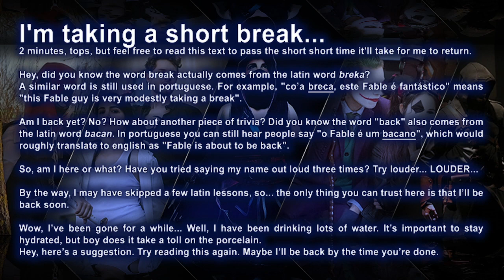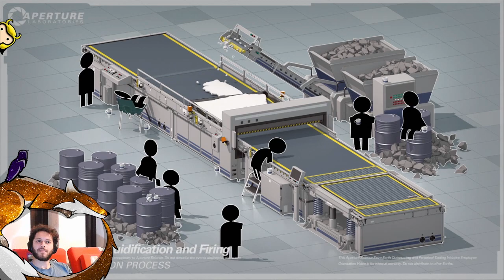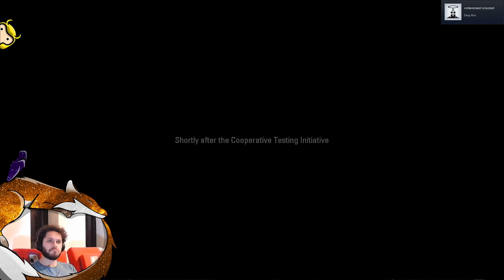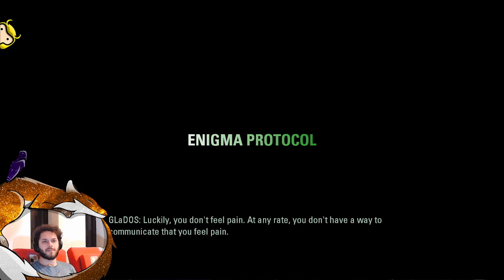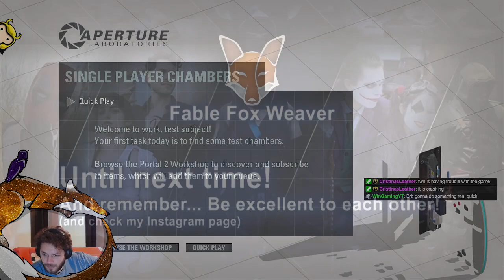Portal 1 & 2 - Part 8/8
Finishing Portal 2 :D